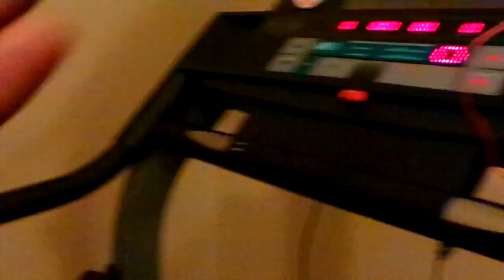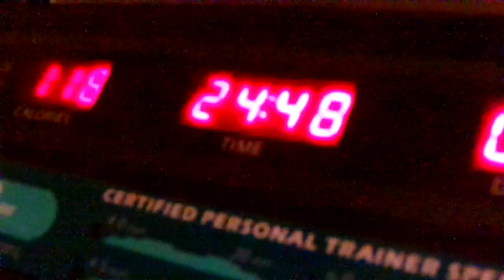Exercise Workout Time For 24 Minutes & 48 Seconds